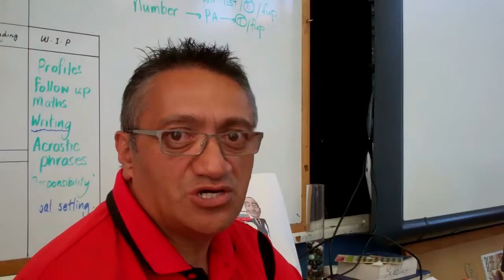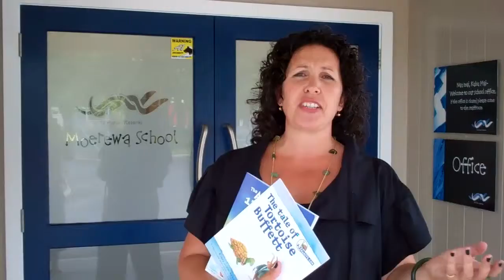13 Habits Northland Principals + Teachers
Check out the FREE financial literacy books on line Created on February 25, 2012 using FlipShare.